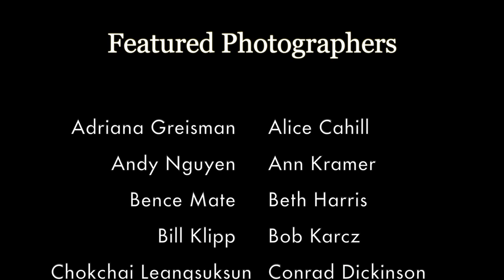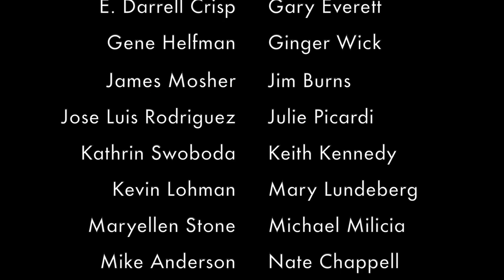Stunning Bird Photos from 2020 Share the View International Nature Photography Contest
This video features 46 outstanding photographers from the top 250 of 2020's Share the View International Nature Photo Contest. Enter your own photos in this year's competition by December 1, 2021

$5000 in prizes will be awarded in our 11th Annual Nature Photography competition including a $1000 Grand Prize. 250 highest scoring entries will be featured in 2022 on the contest website.